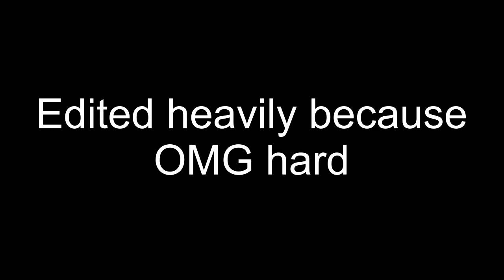AMAZING User Levels! Geometry Dash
0:30 Your Best Nightmare by Regr3t
6:01 Mergalovania by GMD Raymond
7:03 Operation Genesis by DevilMist
9:11 Hold On by Madhouse
11:29 Merg Circles by Blu56
16:00 MERG by Ungudinono
22:42 Merg by KasperSwagGD
24:36 Merg by XPDaSherXP
26:35 Merg by Ageodude
27:47 Mergolux V2 by LuxiLux
28:45 ImMERGInation by TheURNoFun1
33:16 M by Tzer
35:21 Merg by RobTopsCat
36:17 Journey Through GD by Slick6969
39:58 Galaxy Adventure by TheRealZnife
41:17 Xenogenesis by MilesFP

Thanks to everyone for making Geometry Dash great. :)

Geometry Dash is an amazing game, developed by Robert Topala and published by RobTop Games. You control a cube and need to get through a variety of different levels. There's customizable characters, tons of gimmicks and a lot of secrets!